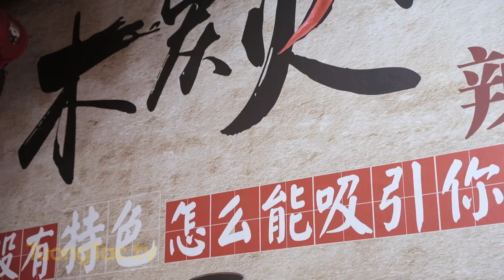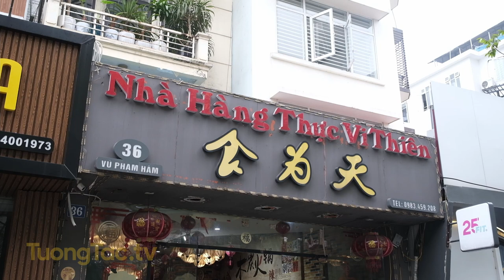Check in Nhà Hàng Thực Vi Thiên - Ẩm thực Xứ Trung chuẩn vị